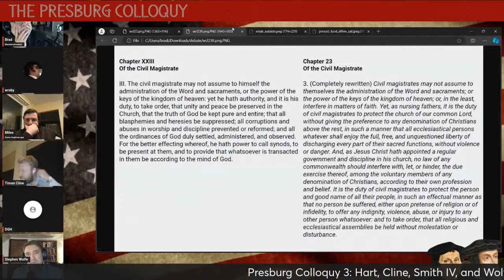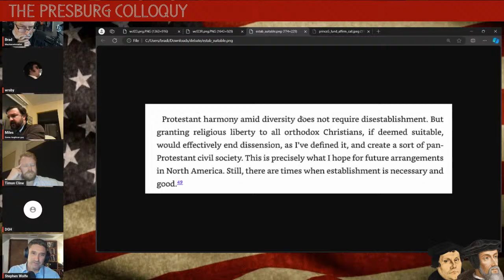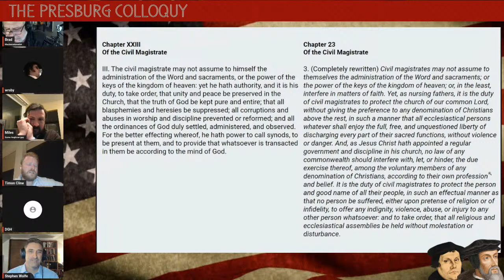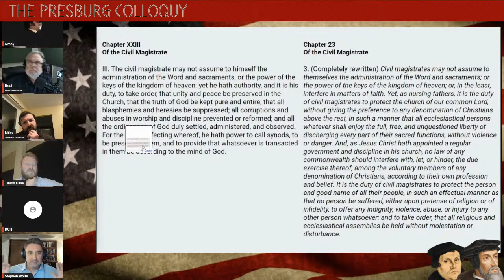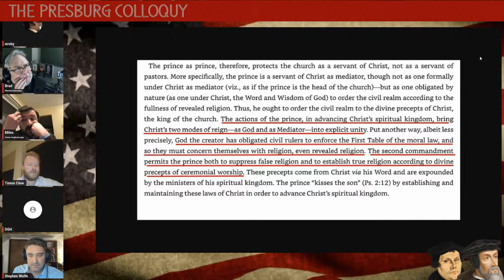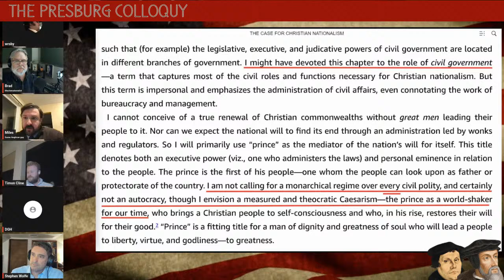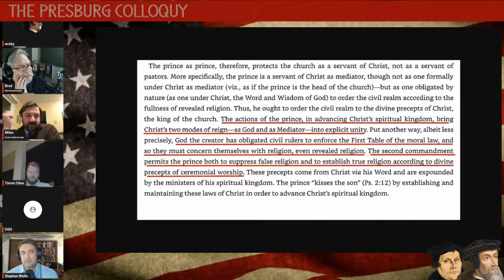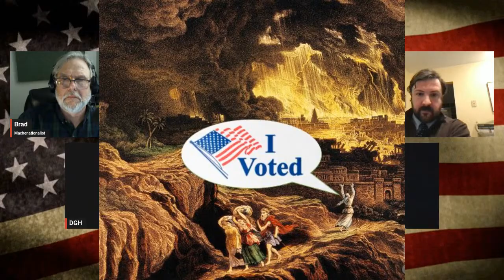Continuing the Debate: Church & State w/Hart, Cline, Smith & Wolfe